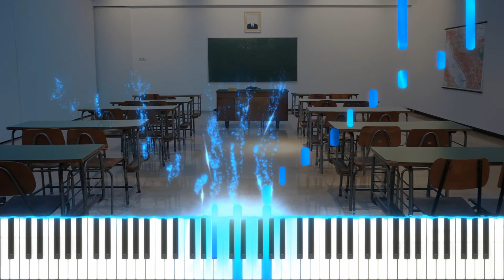Les Conséquences de la Bataille